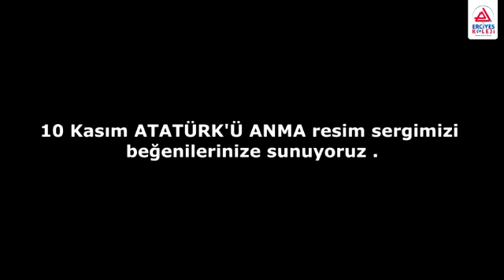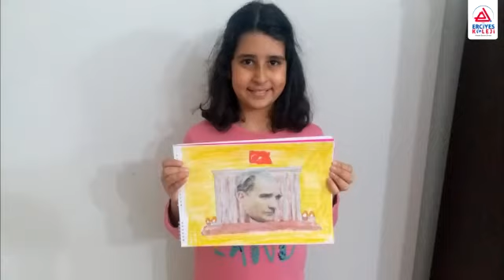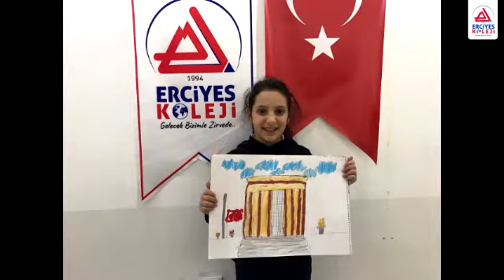Erciyes Koleji - ATAYA ÖZLEM DOLU RESİMLER! (10 Kasım 2020)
10 Kasım Atatürk'ü anma etkinlikleri kapsamında öğrencilerimiz yüreklerindeki özlemi kağıda döktüler ve Görsel Sanatlar dersinde yaptıkları resimlerle sanal bir sergi düzenlediler. Beğeninize sunuyoruz.